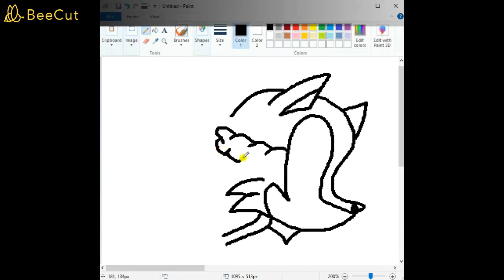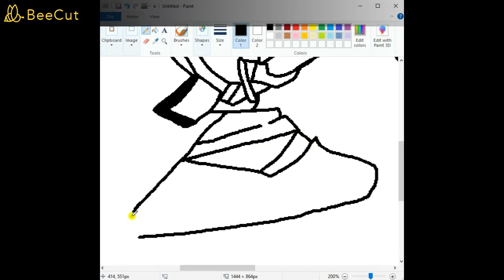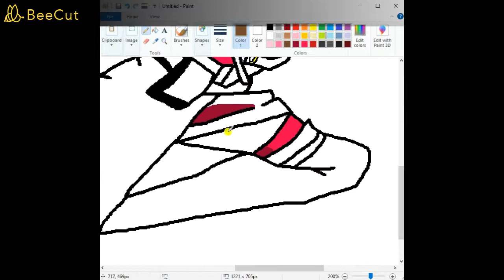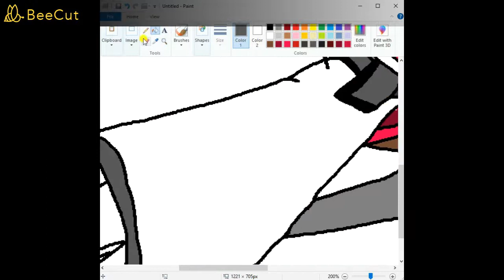Speed Painting - Shelby(Asuna)in Gun Gale Online Outfit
Song i Used:
Courage by Haruka Tomatsu(Asuna's Voice)